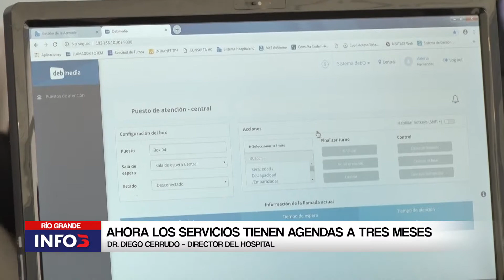Turnos: Cambios en el HRRG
Con el objetivo de mejorar la atención y evitar las demoras en cuanto a conseguir un turno, en el Hospital Regional Río Grande habrá algunos cambios para poder conseguirlos.